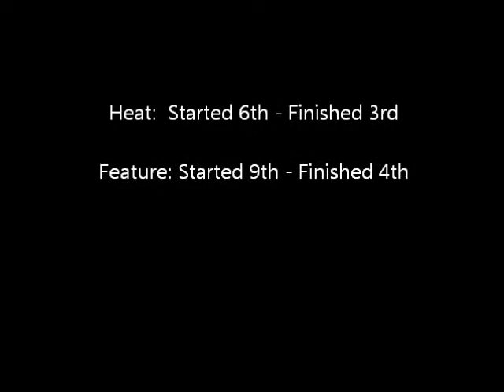Matt Hamilton - Brownstown Feature 3.23.13